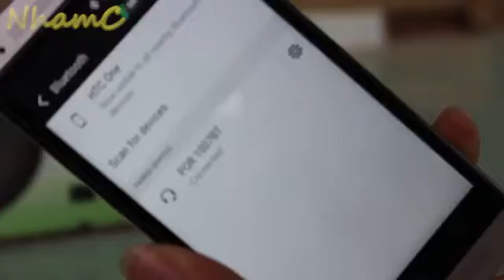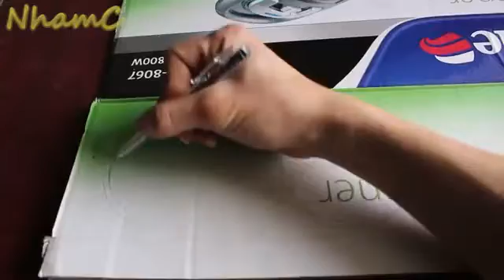How to make a Bluetooth speaker with cardboard | how to make your own hands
The most interesting sites 25 of 50 to look, if you need 25 more you can download in full a text file 50
1. Model of the Milky Way
2. The panorama of Mars
3. Live webcast from the ISS webcam
4. Radio under the mood
5. Entertaining logical tasks on a variety of topics: mathematical, physical, historical, smart tasks, joke-tasks and tricky tasks. The tasks are different: from those that even children can solve, to the tasks of the Olympiad level
7. is a visual dictionary. In appearance, a conventional explanatory dictionary, but except that for each word appears a visual chain of relationships with other words.
8. - Playing the piano online
9. was created specifically for all comic book lovers. To view a huge number of comics, memes, edways and demotivators, you can easily kill more than one free hour.
10. - created specifically for those who did not manage to become a good cook. With the help of this site you can cook delicious and unusual dishes without having culinary knowledge and skills. It's enough just to choose products that are covered in the refrigerator, after which the resource itself will offer you suitable recipes.
12. - a site about everything first in the world
13. - tips for the future child
14. Incredibox.com is a cool site for creating your music with the help of animated beatboxers, which will definitely tighten you up for a certain time! The service is the creation of French developers and at one time was awarded the FWA Award for Innovation.
16. - the wall of hatred
17. is called the promise control service. Promises of politicians, artists and other famous people are described here. Promises can be quite serious (promises of the Minister of the Government of Yakutia Semen Vinokurov to solve the difficult situation on the roads), and funny (the promise of football player Andrei Arshavin to reconcile with the beloved, given to his grandmother). At the same time, every promise has its own status - whether it is fulfilled or not by the stated deadline.
19. is an original and interesting site that offers anyone to tell about one day from their life, whether it's an important event or just an ordinary, unremarkable day. Also on the site sometimes held contests for the most interesting stories whose winners receive prizes.
20. - Internet genius, an entertaining online game developed by two French programmers in 2007. The player should make any character, and Akinator - the main character of the game, reminiscent of the genie - should guess it.
21. - search engine wallpaper for your desktop
23. rainfor.me - sounds of rain and thunder online
24. - The site in order to sleep with someone from your girlfriends Vkontakte or Facebook) The bottom line is that you celebrate friends with whom you would like to sleep, they do the same if desires coincide, both messages fall on the mail.
25. - Website of online surveys. With the help of Internet polls you can find out the opinions of Internet users on any issue. The results of Internet surveys are visible on the map, which shows the location of the respondent.